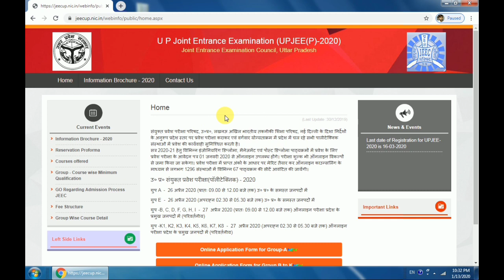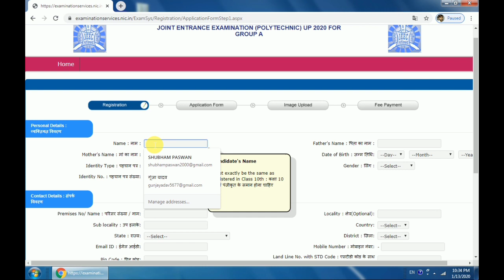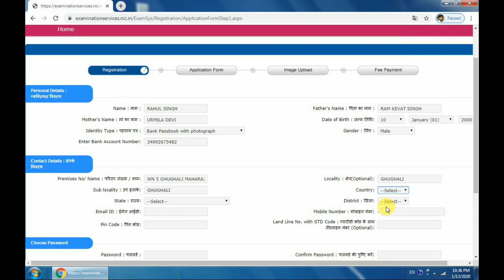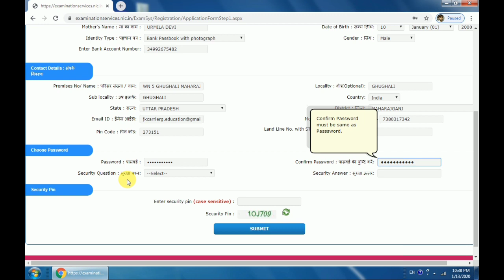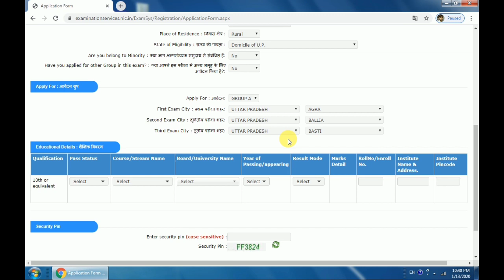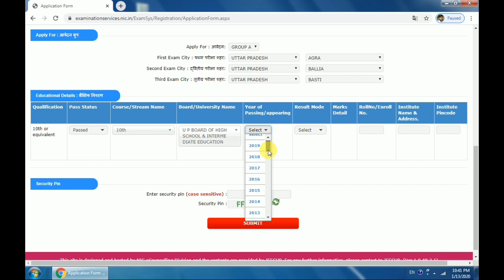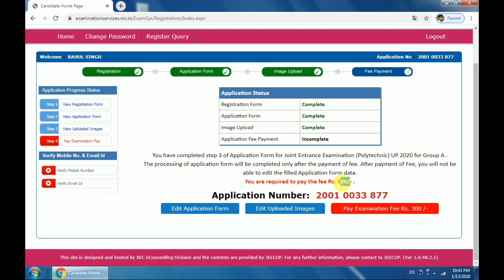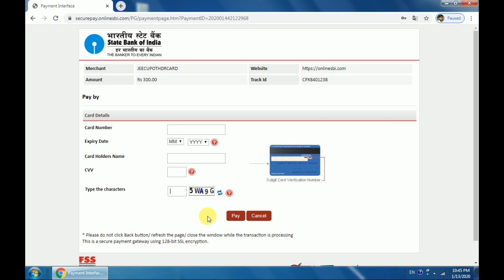How to apply UP polytechnic Form online 2020 I UP Polytechnic online entrance exam form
up_polytechnic ka form online kaise kare
polytechnic entrance exam form apply online